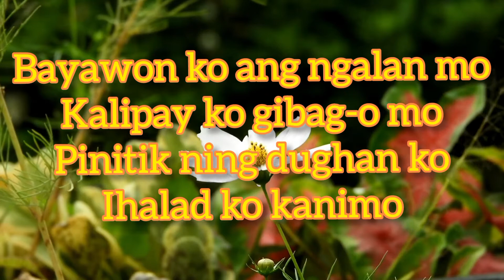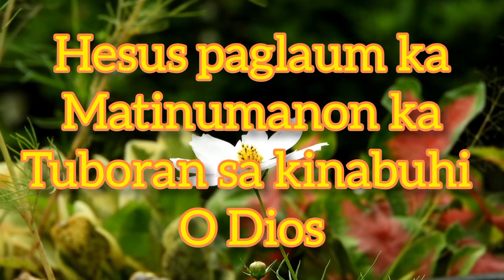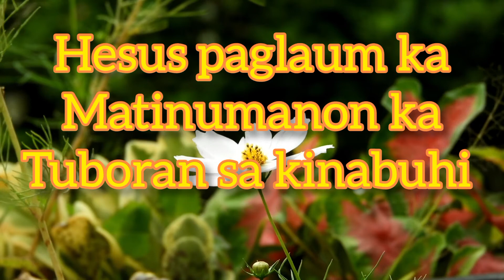Pinitik by Hearts of Music Band (HM Band) karaoke lower key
Pinitik by Hearts of Music Band (HM  Band)

Credits@Pomer Feller